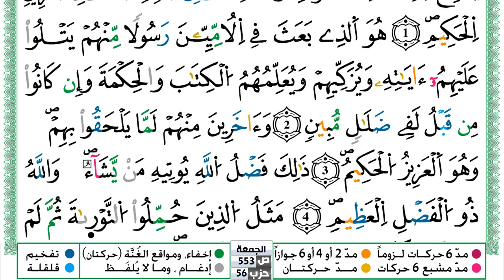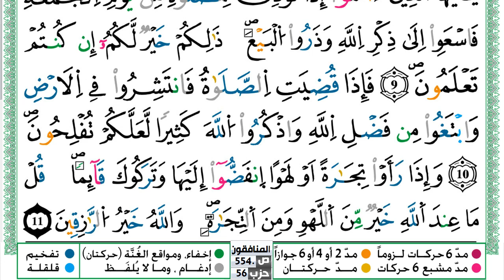سورة الجمعة مكتوبة حسن صالح Surah Al Jomoa Hassan Saleh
سورة الجمعة مكتوبة حسن صالح Surah Al Jomoa Hassan Saleh ورش عن نافع من طريق الازرق